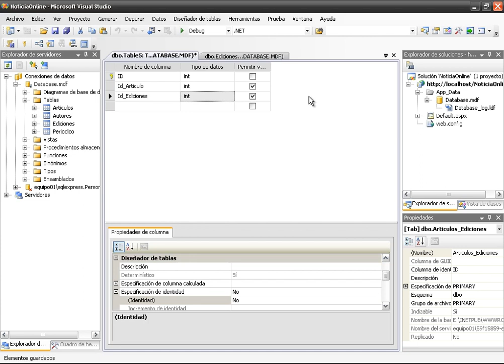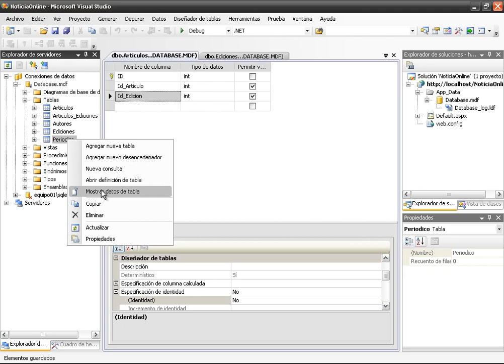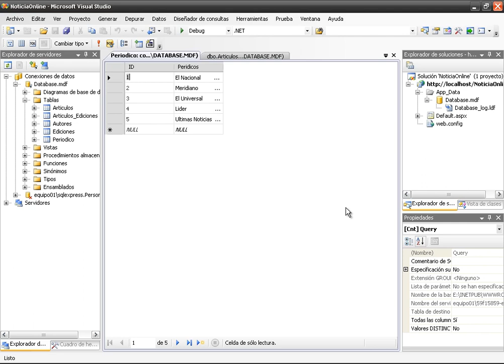CURSO AVANZADO C# .NET PRACTICO - VIDEO 20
Crear desde el Server Explorer las cuatro tablas restantes del Proyecto en ASP .NET: Artículos, Ediciones, Periódicos y Articulos_Ediciones. Incluir manualmente la data en la tabla de Periódicos, dejando el ambiente listo para el Diagrama de nuesto sitio de Noticias OnLine.

Dedicated to the most special person on this planet, my dear sister and friend, Lady Yolanda.